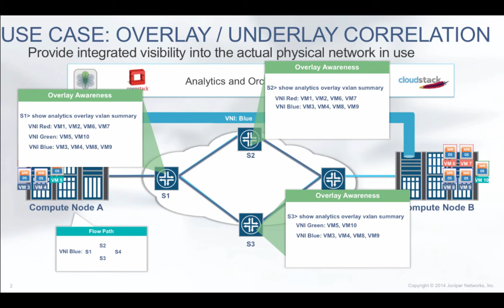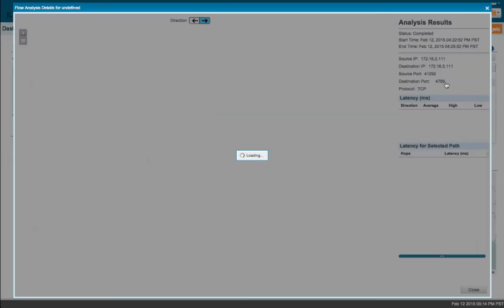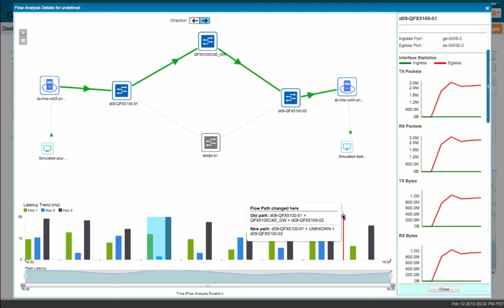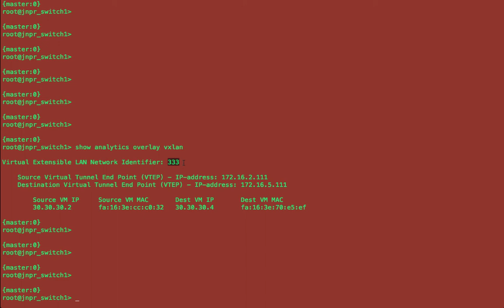Cloud Analytics Engine - Overlay/Underlay Correlation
This video shows a demo of Juniper's Cloud Analytics Engine solution for Overlay/Underlay correlation use case.
For for information refer to below URL -